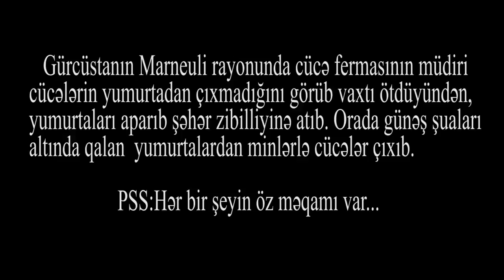Zibillikdə minlərlə cücə: azərbaycanlı iş adamının xarab bilib atdığı yumurtalardan cücə çıxdı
Gürcüstanın Marneuli rayonunda cücə fermasının müdiri cücələrin yumurtadan çıxmadığını görüb, vaxtı keçdiyini düşünürərək, onları şəhər kənarındakı zibiliyyə atıb. Orada günəş şüaları altında qalan yumurtalardan minlərlə cücə çıxıb.